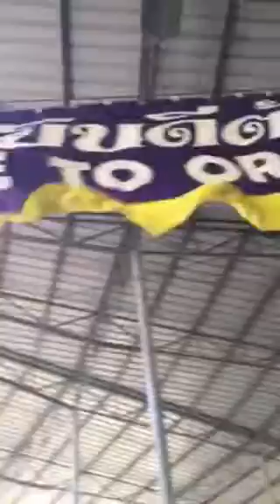Thailand , orangutan show December 2015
Had so much funnn at safari world ,Bangkok Thailand December 2015 (Ankit-Jigna-faith)